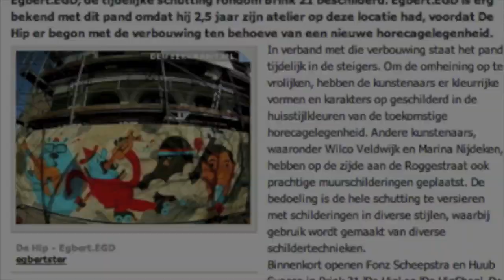DE HIP Schutting Deventer // Muurschildering // Egbert.EGD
Schutting "DE HIP" Deventer // Thema: Muziek
Kunstenaars: Egbert.EGD // Sander // CorkVille // Jimki // Wilco // Marina // Wouter // Maarten

Zaterdag 6 april hebben drie kunstenaars, Corkville, Sander op den Dries en Egbert.EGD, de tijdelijke schutting rondom Brink 21 beschilderd. Egbert.EGD is erg bekend met dit pand omdat hij 2,5 jaar zijn atelier op deze locatie had, voordat De Hip er begon met de verbouwing ten behoeve van een nieuwe horecagelegenheid.
In verband met die verbouwing staat het pand tijdelijk in de steigers. Om de omheining op te vrolijken, hebben de kunstenaars er kleurrijke vormen en karakters op geschilderd in de huisstijlkleuren van de toekomstige horecagelegenheid. Andere kunstenaars, waaronder Wilco Veldwijk en Marina Nijdeken, hebben op de zijde aan de Roggestraat ook prachtige muurschilderingen geplaatst. De bedoeling is de hele schutting te versieren met schilderingen in diverse stijlen, waarbij gebruik wordt gemaakt van diverse schildertechnieken.

Binnenkort openen Fonz Scheepstra en Huub Suasso in Brink 21 'De Hip' en 'De HipShop'. De verbouwing is dus in volle gang.